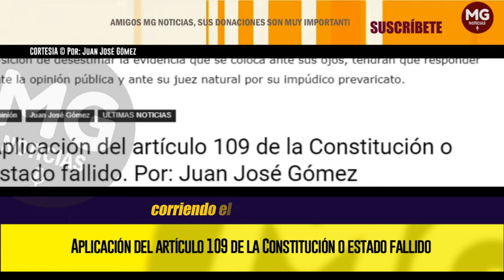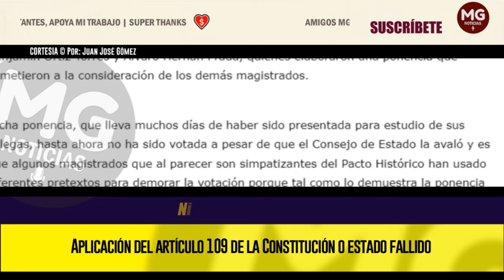APLICACIÓN DEL ARTÍCULO 109 DE LA CONSTITUCIÓN O ESTADO FALLIDO ⛔ Por: Juan José Gómez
La situación política colombiana ha estado girando como un trompo “canuto” en estos últimos meses sin que tantas vueltas y revueltas permitan siquiera la menor estabilidad en materia de tanta monta como es la legalidad y la legitimidad en el ejercicio de la Presidencia de la República.
columna JUAN JOSÉ GÓMEZ